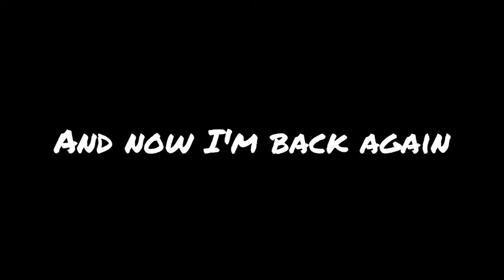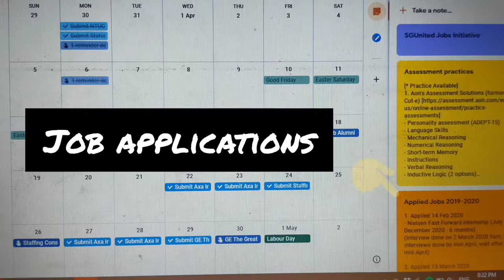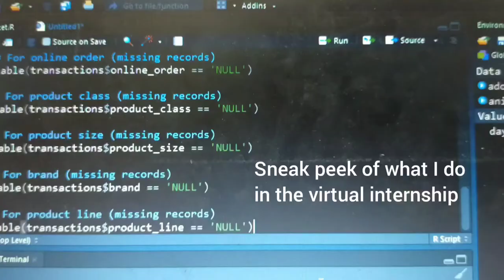Food, Art and Weekday Diaries // Circuit Breaker Vlog (Day 6 to 10)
From 7 April to 1 Jun 2020^, I will be documenting and vlogging about my mostly stay home journey during the circuit breaker period to show you guys what is it like to be encouraged to stay home in Singapore and how circuit breaker works here.

No further description needed, just a diary about the food I ate, the doodles I drew and typical weekday things.
* This is actually an edited video cause I could not upload the previous one to IGTV (it only allows videos between 1 and 15 mins 🤷🏻‍♀️🤦🏻‍♀️) so I had to cut Day 11 out and bring that snippet forward to the next episode
^ I know that by the time this video is up, we all know that circuit breaker will be extended to 1 Jun 2020 as per the Singapore Prime Minister's latest speech, where Day 15 will be released in the next episode.

🎨 Art Instagram: @j.artdreany 🎨
Creator of @threelittlebaos on Instagram

VSCO: @jenluki